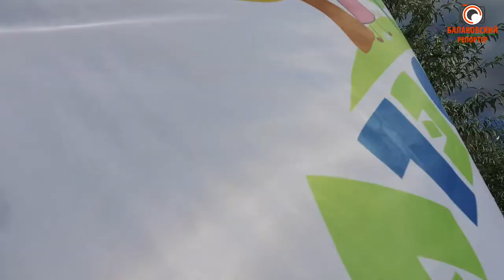Берега оБЕРЕГай!!! Балаковские школьники навели чистоту на берегу р.Балаковка